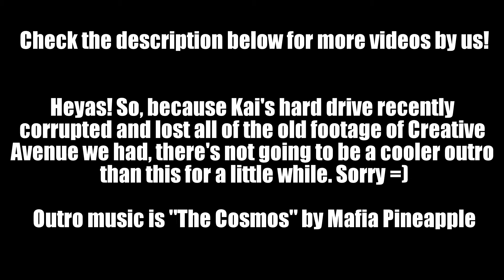John's Mongoose, BRUTHER, and Pepper Flavoured Jelly Beans! - Halo Challenge (Pt. 1)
Shall we play again, BRUTHER?

People in the video: Gabe, John, Ling, Kai, and Ian